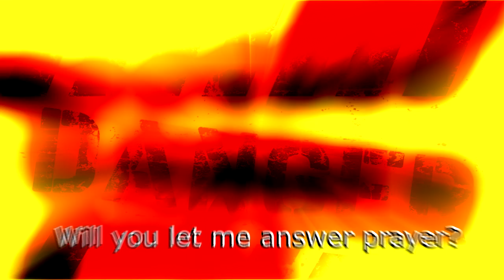Soul Circus - Danger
This month we ask what you would risk? How predictable and safe is worship? What is the danger of looking at yourself differently? Do you trust, do you love and how much of yourself do you put on the line? Is God dangerous?

Returning to full strength, with the familiar sounds, smells and sights of Soul Circus and yet dare we be unpredictable? Come and join us, everyone is welcome to explore danger with us - young, old, children, adults, churched and unchurched, Anglican or other there is no entry requirement and nothing expected of you. or is there?